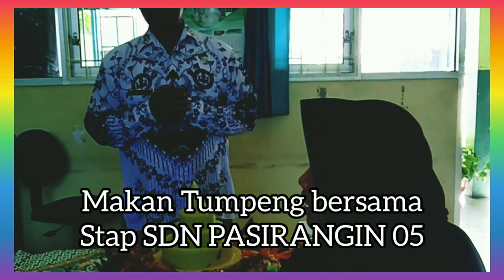HARI GURU NASIONAL DAN HUT PGRI KE 76#25 NOVEMBER 25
ASSALAAMU'ALAIKUM,SELAMAT HARI GURU NASIONAL DAN HUT PGRI YANG KE 76.Semoga Indonesia semakin maju di segala bidang,termasuk Pendidikan.Semoga Indonesia adil makmur,sejahtera dan merata.Hidup PGRI..INDONESIA JAYA.
Terimakasih atas dukungannya,semoga keikhlasan dan niat baik kawan - kawan mendapat balasan kebaikan yang berlipat ganda.AAMIIN.